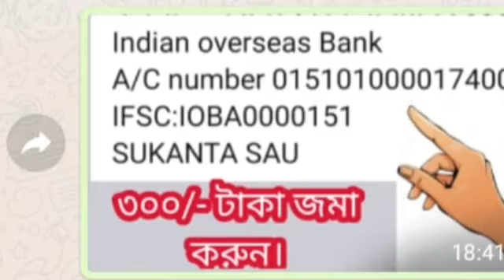৬ ই সেপ্টেম্বর সেনাপতি মঙ্গল করবে রাশি পরিবর্তন ৫ টি রাশি করবে যুদ্ধ জয় ও হবে সব সমস্যার সমাধান।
মঙ্গলের রাশি পরিবর্তন এর প্রভাব।